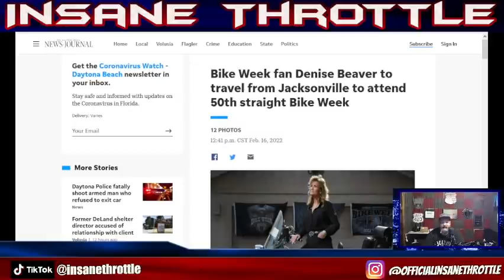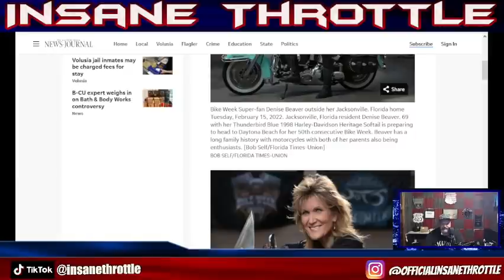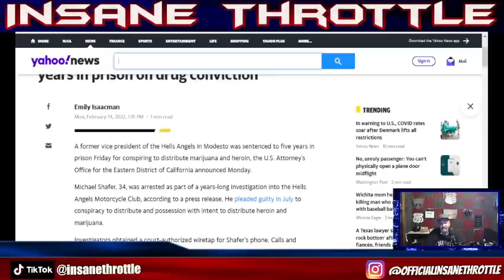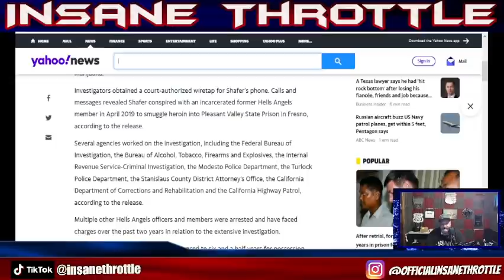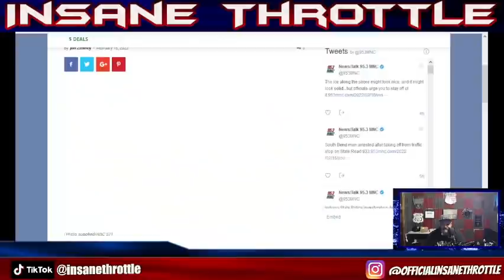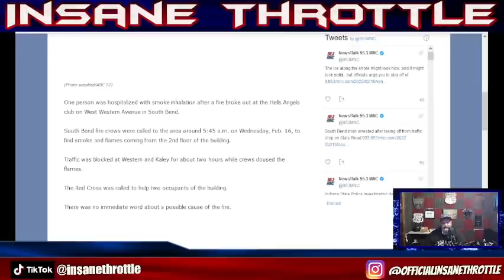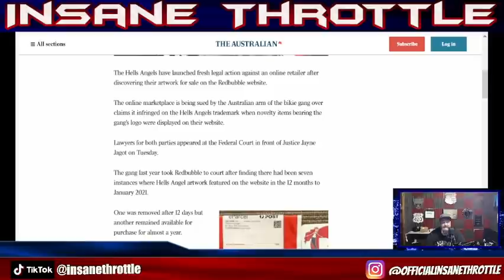HELLS ANGELS CLUBHOUSE UP IN FLAMES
One person was hospitalized with smoke inhalation after a fire broke out at the Hells Angels club on West Western Avenue in South Bend.
South Bend fire crews were called to the area around 5:45 a.m. on Wednesday, Feb. 16, to find smoke and flames coming from the 2nd floor of the building.
Traffic was blocked at Western and Kaley for about two hours while crews doused the flames.

TIME STAMPS

00:00 Introduction to show
00:39 Women ready to attend 50th straight Daytona Bike Week
02:21 Former Hells Angels Modesto VP sentenced
04:43 HELLS ANGELS CLUBHOUSE UP IN FLAMES
05:56 Hells Angels Sue over Trademarks

GET IN THE KNOW- CHECK OUT WHAT'S HAPPENING IN THE SCENE WITH THESE OTHER BIKER NEWS VIDEOS